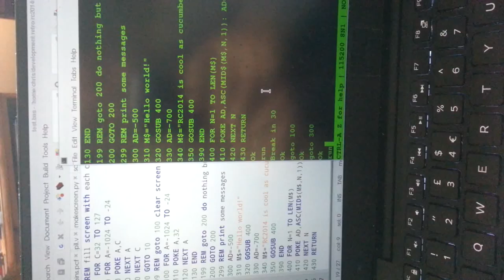success rc2014 video card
A working(!) VGA character display for the rc2014, the 640x480 is scan doubled with alternate lines dimmed for a nice retro interlaced effect, you can poke an ascii value into the top 1KB (actually 1000 characters) and it will appear on the screen the characters are 8x8 (but stretched to 16x16) giving 40x25 characters